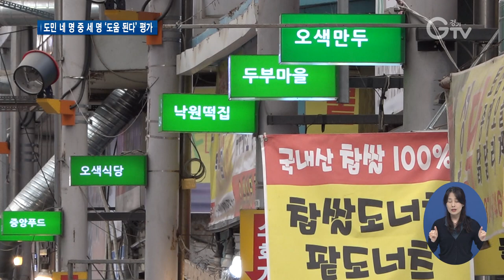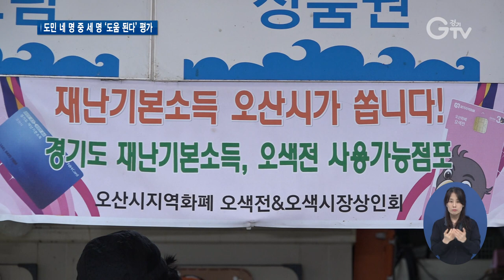지역화폐 사용 급증…지역경제활성화에 도움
[앵커멘트]
경기도가 지난 18일, 최대 25%의 소비지원금을 받을 수 있는 한정판 지역화폐 지급을 시작했죠. 지급 이후 경기지역화폐 신규 등록과 사용 금액이 각각 두 배 가량 증가한 가운데 경기도민 네 명 중 세 명은 경기지역화폐가 지역경제 활성화에 ‘도움이 된다’고 평가했습니다. 자세한 내용을 보도합니다.

[리포트]
[자막]1. 수원시 화서시장
추석을 앞두고 소비 촉진을 위해 경기도의 한정판 지역화폐. 일명 소비지원금의 지급이 시작됐습니다. 지역화폐 인센티브가 25%까지 늘어난다는 소식에 도민들은 반색을 표합니다.

[자막]2. 배성애/ 수원시 화서동
“지역화폐. 저렴하게 쓰니까 좋죠 뭐. 이만큼 나갈 돈이 도니까 지역화폐를 해 갖고 하면 더 좋죠.”

[자막]3. 도민 네 명 중 세 명, 경기지역화폐가 지역경제에 ‘도움된다’ 응답
실제로 경기도가 지난 19일 도민 1,000명을 대상으로 ‘경기지역화폐 효과’ 관련 긴급 여론조사를 실시한 결과, 도민 75%. 즉, 네 명 중 세 명이 경기지역화폐가 지역경제 활성화에 도움이 된다고 응답했습니다.

코로나19가 계속되면서 어려움을 호소하던 상인들도 한정판 지역화폐가 확실히 골목경제에 활력을 불어넣는다는 입장입니다.

[자막]4. 김수란 / 전통시장 상인
“코로나 때문에 시장에 오시는 분들도 많이 발길이 끊기셔서 저희가 장사가 굉장히 많이 힘들었어요. 근데 이번에 한정판 지역화폐를 이용하시는 분들이 굉장히 많이 늘어났고요. 이용하시는 분들도 많은 혜택을 받으셔서 굉장히 좋다고 말씀하시더라고요”

[자막]5. 한정판 지역화폐 지급 후 사용액·신규 등록 모두 2배 늘어…
지난 21일 경기도와 경기도시장상권진흥원이 한정판 지역화폐 지급 이후 지역화폐 사용액과 신규 등록 건수를 확인한 결과도 평상시에 비해 2배가 넘는 것으로 나타났습니다.

[자막]6. 조장석 / 경기도청 소상공인과장
“저희가 당초에 예상한 단시간 내 빠른 소비를 통해서 지역경제를 활성화 하자는 목표가 무난히 달성할 것으로 보이고 앞으로 약 두 달 간의 남은 기간에서도 소비지원금이 무난하게 지출될 것으로 보고 있습니다.”

경기도는 한정판 경기지역화폐가 추석 경기 이후에도 코로나19로 어려움을 겪는 골목시장 등 지역경제 활성화에 도움이 될 것으로 관측하고 있습니다.

[자막]7. 한정판 경기지역화폐, 11월 17일까지 선착순 지급
최대 25%의 소비지원금이 지원되는 이번 한정판 경기지역화폐는 11월17일까지 선착순 지급되며, 충전 금액은 모두 소진해야 합니다.

영상취재 : 촬영팀 영상편집 : 강윤식